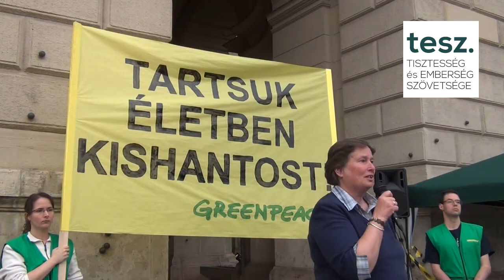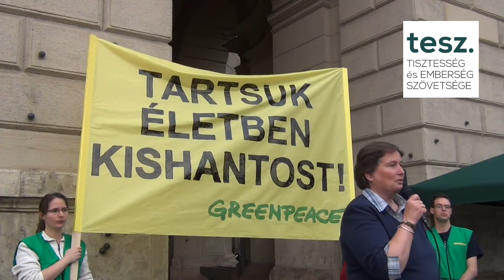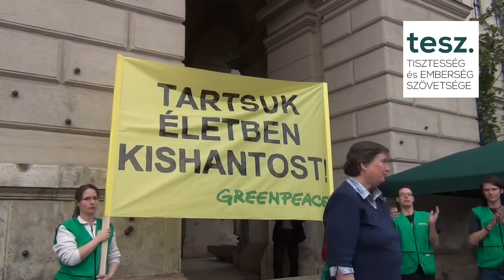Éltesd tovább Kishantost - Ács Sándorné beszéde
Budapest, 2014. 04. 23. - Több mint kétezren vittek magukkal egy kis darabot Kishantosból. Ez már többről is szól, mintsem csak egy biogazdaságról: ez az igazság, a jogállamiság, a természet és az élet szeretetének, az emberi összefogás erejének tiszta példája.

Bár a földeket betárcsázták, továbbra sem veszett el semmi. Kishantos tiszta ügye győzni fog. Mindannyian egyetértünk abban, hogy a tiszta termőföld, a tiszta élelmiszer alapvető érdekünk. Nagy dolgot sikerült elérnünk, nagyobbat, mint reméltük. Átfordítottuk a pusztítást örömbe. A rombolást építésbe. A reménytelenséget bizakodásba. A bánatot örömbe, és szó szerint, a könnyeket mosolyba. Legyőztük a gonoszat a jóval, az agressziót a szelídséggel.

Te magad vagy a változás, amire vártál.